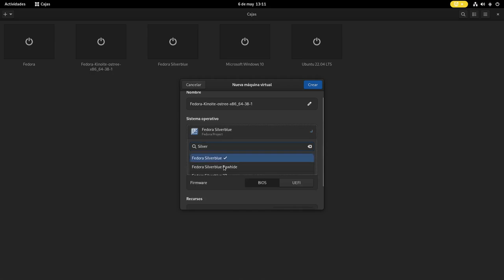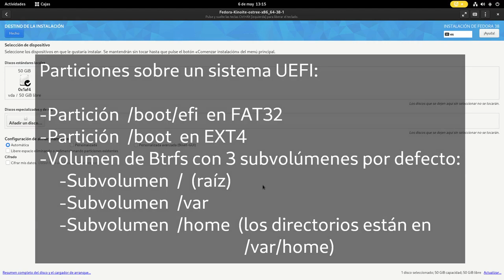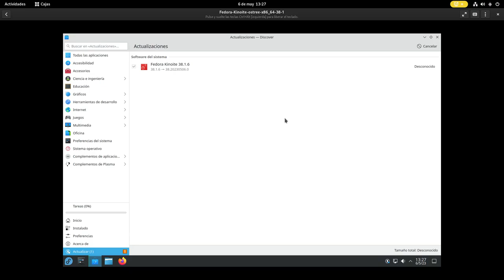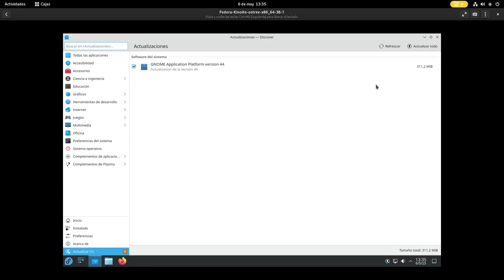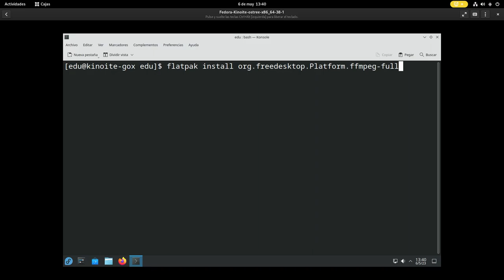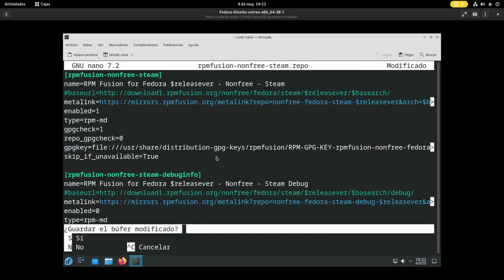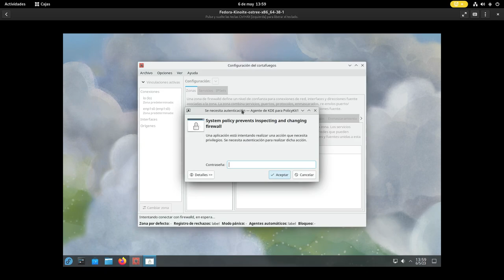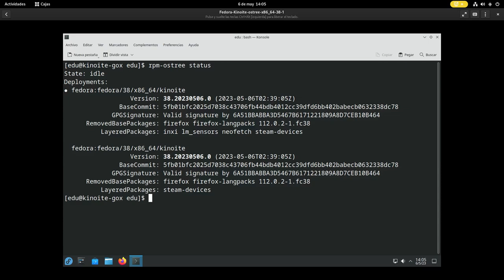Tutorial de instalación y configuración de Fedora Kinoite 38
0:00 - Presentación y creación de la máquina virtual
3:50 - Instalación del sistema
9:56 - Configuración básica del sistema
22:42 - Steam
30:31 - Algunos paquetes adicionales que pueden ser útiles
33:10 - Exponiendo "rpm-ostree status" y conclusión

Variable del entorno para habilitar el soporte de Firefox para Wayland:
MOZ_ENABLE_WAYLAND=1

Instalar FFmpeg en formato Flatpak para el soporte de multimedia:
flatpak install org.freedesktop.Platform.ffmpeg-full

Y aquí os traigo el tutorial de instalación y configuración de Fedora Kinoite 38. Ha costado porque en el primer intento un par de errores graves míos hicieron que el material cayera en saco roto y en el segundo intento los problemas técnicos con el sonido casi desembocan en otro fracaso. Afortunadamente, he logrado montar un vídeo que me deja relativamente satisfecho y que creo será de utilidad.